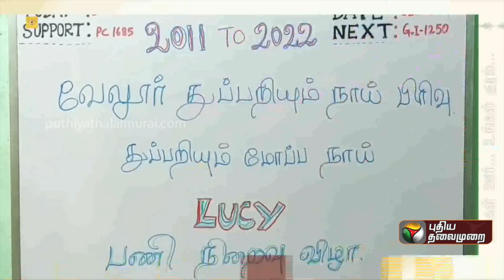காவல்துறை மோப்பநாய் லூசிக்கு பணி நிறைவு விழா